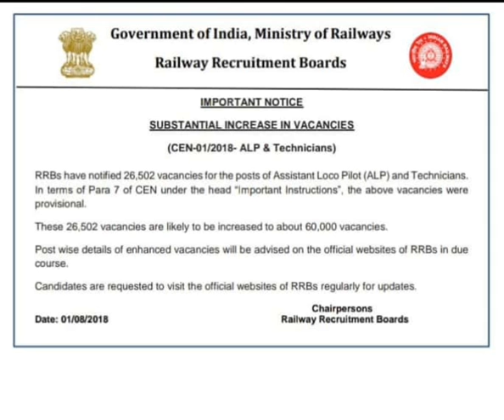LOCO PILOT की 34000 पोस्ट बढाई गयी । रेलवे ने जारी किया नोटिस।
09/08/2018 को पेपर देने जा रहे छात्र ध्यान दे । आवश्यक सूचना ।